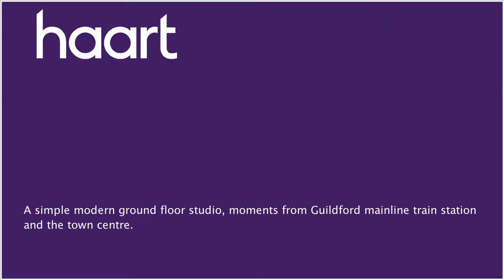Flat / Apartment to let in Guildford for £875 per month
or contact Guildford (Lettings) on 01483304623

SOME BILLS INCLUDED! A simple modern ground floor studio, moments from Guildford mainline train station and the town centre.